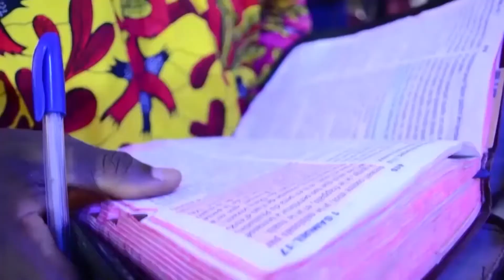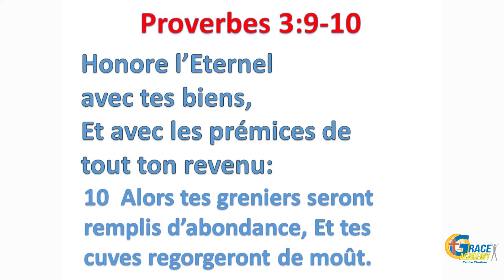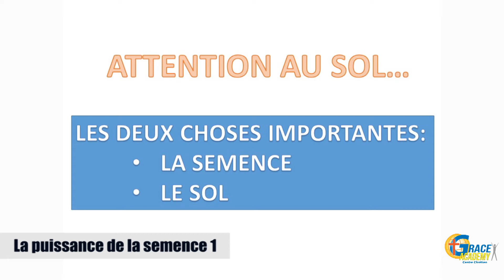La Puissance de la Semence (1ière Partie) | Rév. Emmanuel KIEMTORE